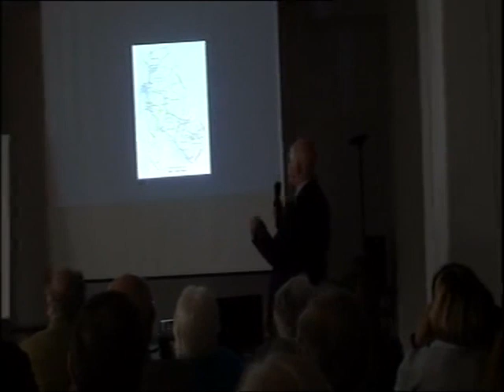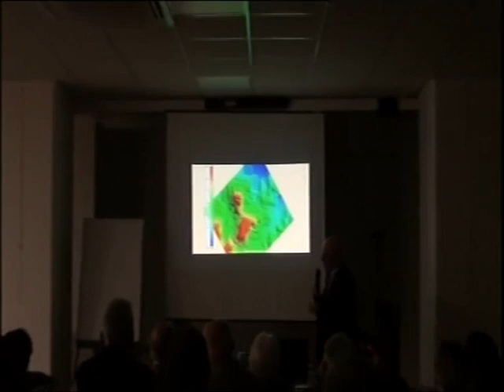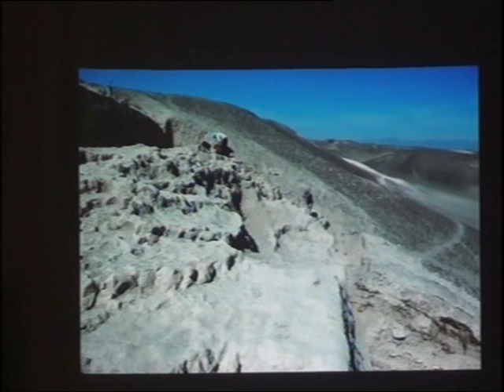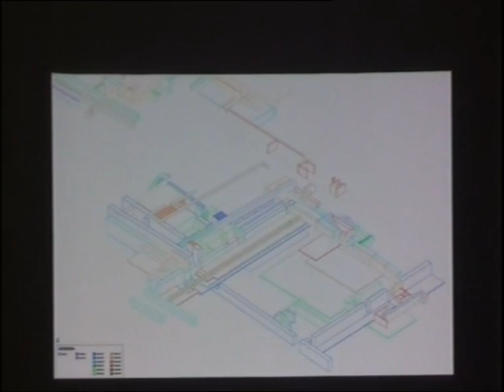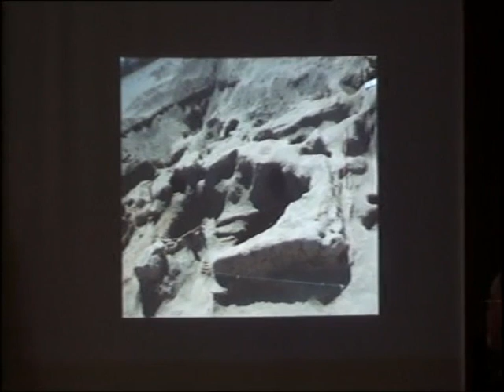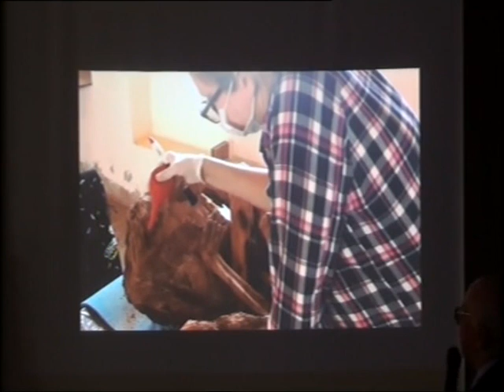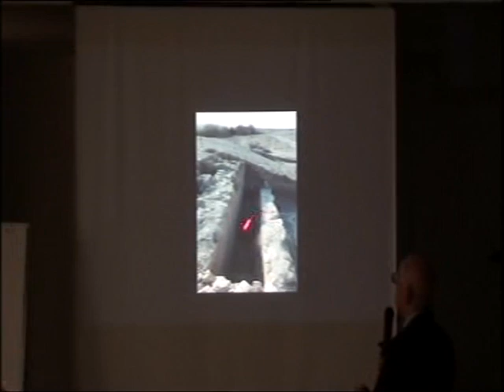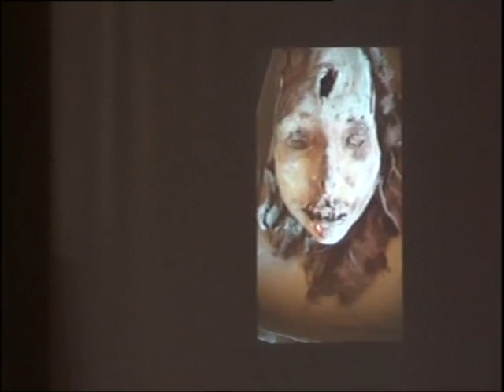Giuseppe Orefici: "Centro cerimoniale di Cahuachi Nasca (Perù): recenti scavi archeologici"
Giuseppe Orefici: "Ultimi risultati dei recenti scavi archeologici nel centro cerimoniale di Cahuachi Nasca (Perù)". Per il Ciclo: "Le grandi scoperte dell'archeologia. Una svolta nella conoscenza" a cura della Associazione Lombarda Archeologica in collaborazione con la Biblioteca Comunale Centrale - Palazzo Sormani di Milano - 7 marzo 2019 - Sede A.L.A. - Circolo Filologico Milanese.